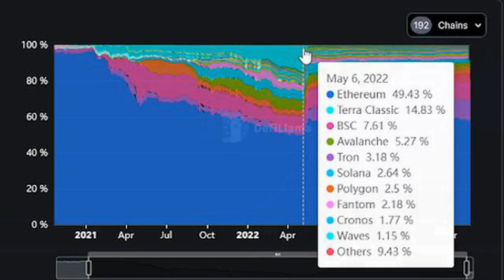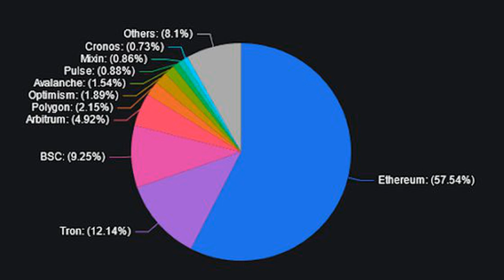Justin Sun: The Next Do Kwon or Sam Bankman-Fried?